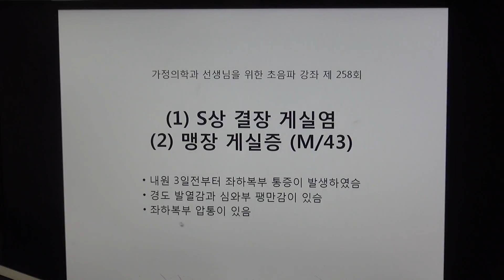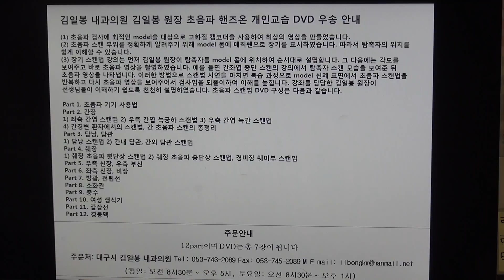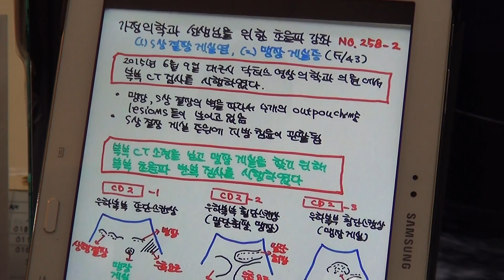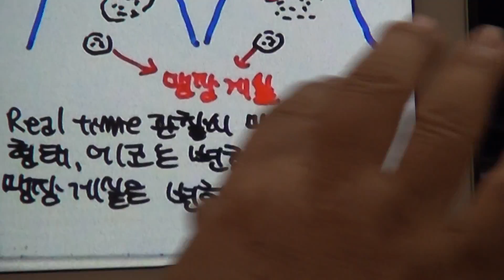가정의학과 선생님을 위한 초음파 강좌 258